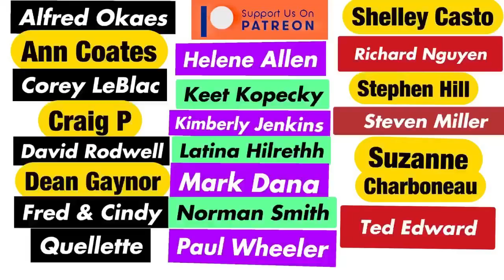LEARN Spanish In a 30 Days traveling in Mexico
Can Senior Citizens LEARN Spanish [ In 30 Days traveling in Mexico ]
Lori and I are learning Spanish for beginners hopefully we can learn Spanish quickly,
Do you want to learn Spanish and travel? Learning real-world travel Spanish. Come with us and learn about the culture, traditions, and language of places around the world where people speak Spanish. Learn Spanish. Travel the World.